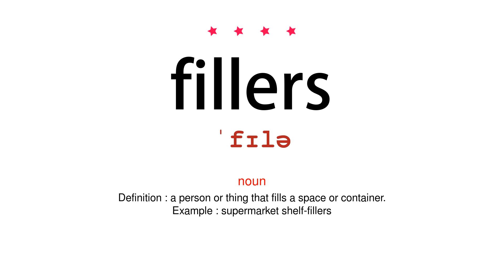How to pronounce fillers - Vocab Today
The pronunciation of the word fillers in Amercian accent is demonstrated in this video. If the word is from another language, such as brand name, it will be pronounced in its original language. Based on the word frequency, this is of 4 stars difficulty.

The word fillers has the following meanings:
1. (noun)
Definition : a thing put in a space or container to fill it.
Example : these plants are attractive gap-fillers or ground cover
2. (noun)
Definition : a person or thing that fills a space or container.
Example : supermarket shelf-fillers
3. (noun)
Definition : the tobacco blend used in a cigar.